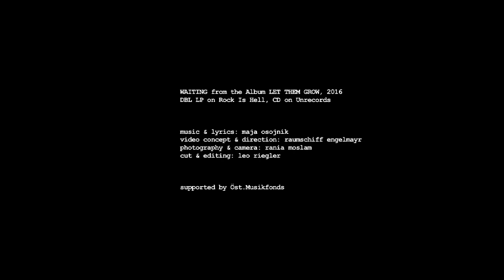WAITING - MAJA OSOJNIK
WAITING from the NEW Album LET THEM GROW, 2016
DBL LP on Rock is Hell, CD on Unrecords
Version B.
music & lyrics: maja osojnik
video concept & direction: raumschiff engelmayr
photography & camera: rania moslam
cut & editing: leo riegler